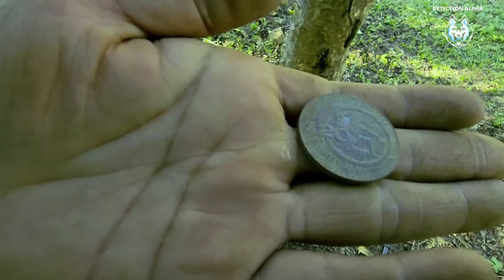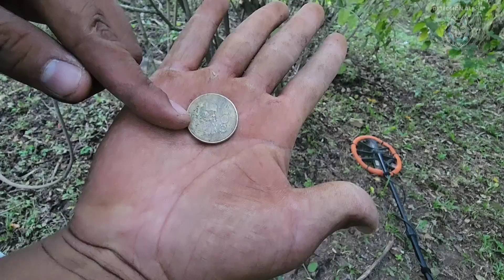Encontramos MUCHO DINERO pero que susto al escuchar los BALAZOS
jamás pensé que esto pasaría estuvo muy raro pero así paso después de encontrar mucho dinero se escuchaba que tiravan posiblemente eran cazadores